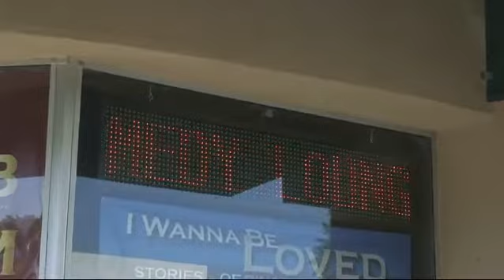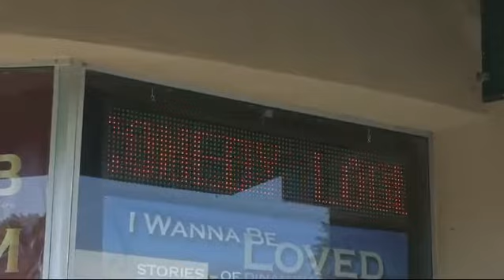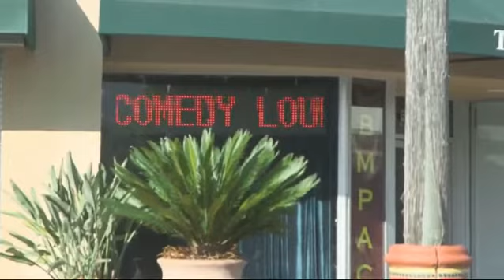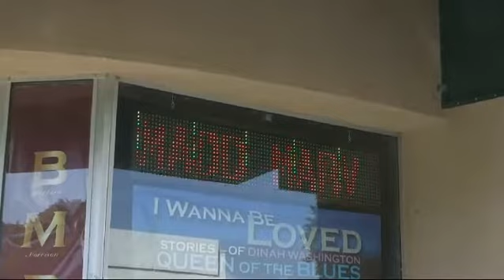Madd Marv's Comedy Lounge GUESTS: D'MILITANT & NICOLE WILLIAMS 9 20 16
Host and comedian Madd Marv host a panelist of comics including Jeff Arnold, Faarooq, D'Militant and Nicole Williams.